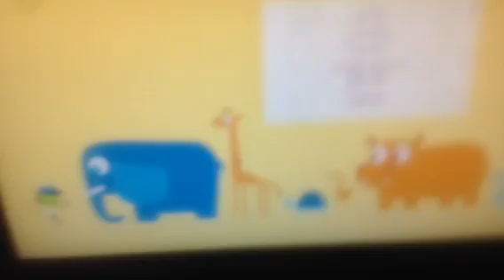Teletubbies pbs kids